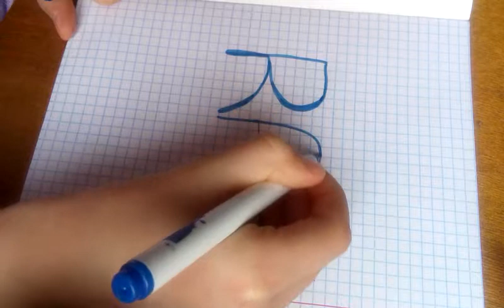Рисуем погоду .Рисуем дождь.